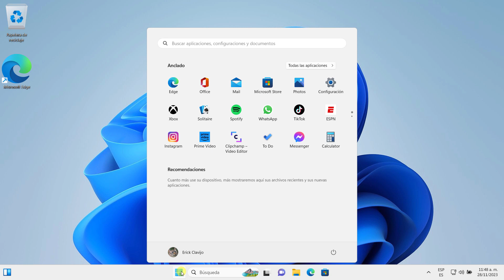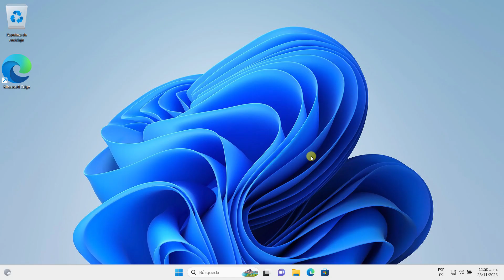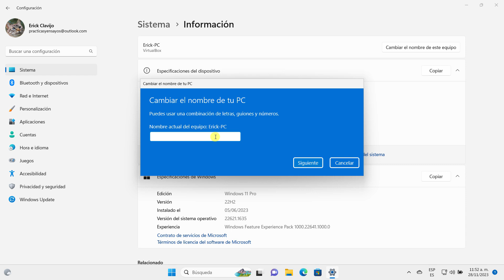Como Cambiar el Nombre del Equipo en Windows 11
Aprende como cambiar el nombre del equipo en windows 11 paso a paso veremos 2 metodos para cambiar facilmente el nombre de equipo en windows 11

✅ Como saber la Clave de Licencia de Windows 11 | como saber la clave de producto de mi pc windows 11